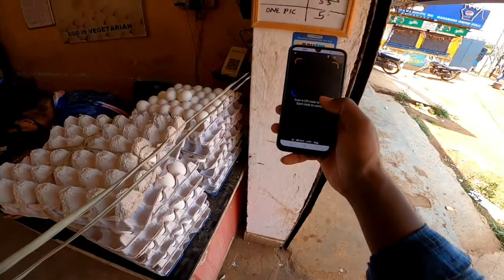Fire chhunka Dalma Egg omlet | Desi Food | ODIA | Niranjan Explorer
Namaskar ...
Jay Jagannath...

✴Niranjan Behera➡️
I'm on Instagram as @bapunu488